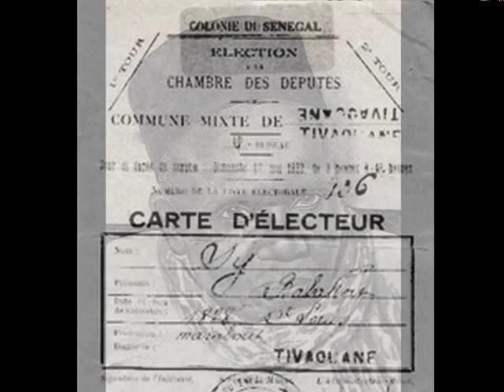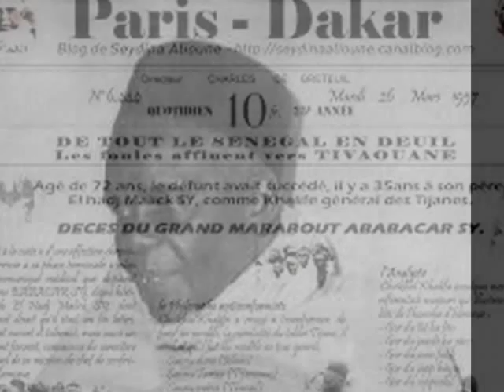Mame khalifa ababacar sy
Memoire sur le docteur de la tarikha tidiane